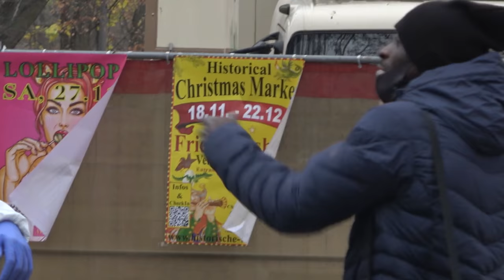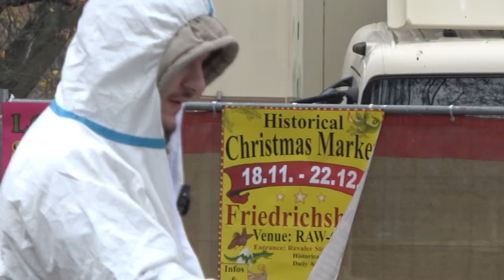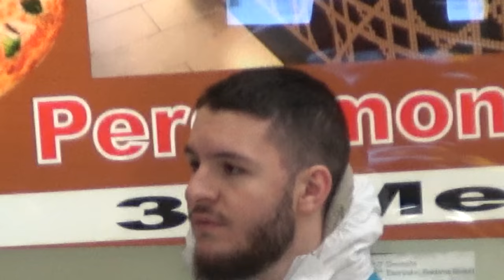4 KANAKS DREHEN DURCH (weil ich sie impfen wollte) / Prank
▼▼▼▼▼▼▼▼ Infos ▼▼▼▼▼▼▼▼▼